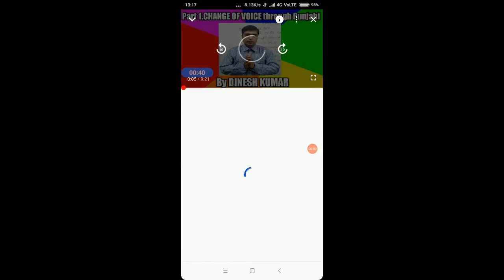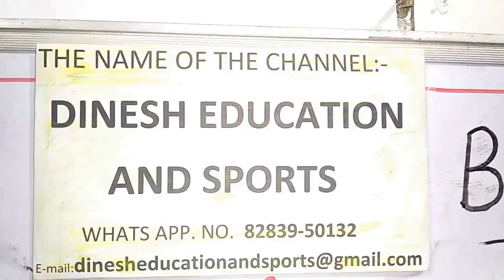physical education class 12 pseb / chapter 4//sports injuries/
1. physical education class 12 pseb
2. 12th class Physical Education Chapter 1 ਸਰੀਰਕ ਯੋਗਤਾ Physical Fitness in Punjabi PSEB
3. Physical Education class 12 chapter 1 Important Question Answers
4. Physical Education Notes by Gursewak Sir 12th Pseb
5. PSEB PHYSICAL EDUCATION 12TH |Shanti guess paper PHYSICAL education 12th
6. PSEB 12th Physical Education Guess Paper 2020 |Shanti Guess Paper physical 12
7. PHYSICAL EDUCATION CLASS 12TH BOARD EXAM 2020 MARCH 20 PSEB CLASS 12TH MODEL PAPER AND QUESTIONS
8. physical education class 12 pseb
9.# physical educationclass12pseb
10.
ਪਿਆਰੇ ਦੋਸਤੋ,
 ਸੱਤ ਸ਼੍ਰੀ ਅਕਾਲ !
ਇਸ ਵੀਡੀਉ ਵਿੱਚ ਸਪੋਰਟਸ ਇੰਜਰੀਅਜ਼ (ਖੇਡ ਸੱਟਾਂ) ਬਾਰੇ ਵਿਸਥਾਰ ਸਹਿਤ ਦੱਸਿਆ ਗਿਆ । ਅਭਿਆਸ ਦੌਰਾਨ ਅਤੇ ਖੇਡ ਦੌਰਾਨ ਲੱਗਣ ਵਾਲੀਆਂ ਕਿਹੜੀਆਂ ਕਿਹੜੀਆਂ ਸੱਟਾਂ ਹਨ, ਇਹਨਾਂ ਦੇ ਲੱਛਣ, ਸਾਵਧਾਨੀਆਂ, ਇਲਾਜ ਆਦਿ ਬਾਰੇ ਵਿਸਥਾਰ ਨਾਲ ਦੱਸਿਆ ਗਿਆ ਹੈ। ਮੁੱਢਲੀ ਸਹਾਇਤਾ ਕੀ ਹੈ , ਮੁੱਢਲੀ ਸਹਾਇਤਾ ਦੇ ਸਿਧਾਂਤ ਬਾਰੇ ਵੀ ਜਾਣਕਾਰੀ ਦਿੱਤੀ ਗਈ ਹੈ ਇਸ ਵੀਡੀਉ ਵਿੱਚ। ਅਸਲ ਵਿੱਚ , 12ਵੀਂ ਜਮਾਤ ਦੇ ਵਿਸ਼ੇ ਸਰੀਰਕ ਸਿੱਖਿਆ ਤੇ ਖੇਡਾਂ ਦੇ ਪਾਠ-4 ਖੇਡ ਸੱਟਾਂ    ਦੇ ਮਹੱਤਵਪੂਰਨ ਓਬਜੈਕਟਿਵ ਟਾਈਪ ਪ੍ਰਸ਼ਨਾਂ ਦੇ ਉੱਤਰ ਦਿੱਤੇ ਗਏ ਹਨ ਨੋਟਸ ਦੇ ਰੂਪ ਵਿੱਚ। ਇਹ ਪ੍ਰਸ਼ਨ ਹਰ ਇਮਤਿਹਾਨ ਨੂੰ ਪਾਸ ਕਰਨ ਵਿੱਚ ਮੱਦਦ ਕਰਨਗੇ। ਵੀਡੀਉ ਨੂੰ ਦੇਖਣ ਅਤੇ ਸ਼ੇਅਰ ਕਰਨ ਤੇ ਤੁਹਾਡਾ ਬਹੁਤ ਬਹੁਤ ਧੰਨਵਾਦ ! ਦਿਨੇਸ਼ ਕੁਮਾਰ

1.physical education class 12 pseb,
2.
3.
4.physical education 12th class,
5.physical education 12th class chapter 1,
6.physical education 12th class notes,
7.class 12th physical education chapter 3,
8.physical education and sports class 12,
9.physical education class 12,
10.physical education class 12 chapter 4,
11. Chapter 4.